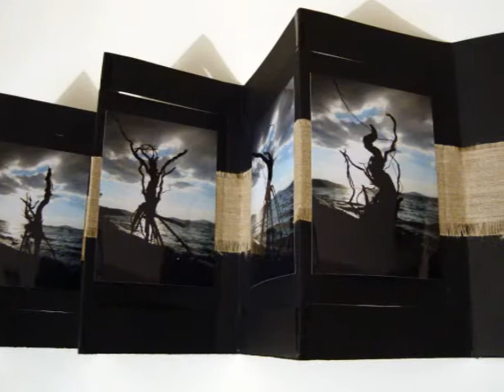Archetypology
A group show of artwork inspired by archetypal themes - fundamental types of characters or situations embedded in the collective unconscious of all human beings

February 25th - March 24th, 2011
Prima Center Berlin
Biesenthalerstr. 24
Berlin, Germany

In this invitational exhibition, the artists were asked to create artwork dealing with an archetypal, ubiquitous, universal theme that they themselves personally find important, or feel connected to and would like to explore.

Love stories have served as inspiration to Kresimira Gojanovic and Chantal Laurin - Kresimira presents works from her 'Eros and Psyche' series, exploring the ancient myth and its psychological analysis and application to modern relationships, while Chantal illustrates an all-too-familiar love scenario in a charming and witty way. And Tatjana Politeo's works (from her 'Relationships' series) combine the nostalgic old portraits. images and texts with child-like embellishments in a scrap-book like collages, illustrating the love and reverence felt towards family members and ancestors.

Many of Willie Marlowe's artworks have references to ancient art and archeology, and in this show she presents series of four small-scale paintings with a split screen, in which organic forms speak to the forces of nature and the geometric structures refer to an eternal attempt to seek order. Nature has inspired Dijana Kocica as well - she establishes a connection between the motion of the branches of a tree and the beginnings of dance in her mixed-media installation titled "Roots of Dance".

Nikolina Ivezic, in her series of prints titled 'Bang-Bang', presents two opposite, extreme views of women - woman seen as a helpless victim, or as a violent predator, depicted in both cases in a modern, pop style due to the fact that in the modern world these depictions of women are more common than ever. Ivana Rezek's contribution to the show are illustrations of Tarot cards - which Jung regarded as representing archetypes, Leary as a blueprint for human experience, and which psychoanalysts considered as a useful tool of self-perception.

Natasa Stanisic's collages depict human longing for establishing connection with the Divine, the need for love from a cosmic 'parent', and the ideas of transcendence and the afterlife, while the works of Lili Jurinec, inspired by the energy and importance of water (both symbolic and actual) and combining photographs and watercolor paintings, evoke the primordial ocean.

Exhibition is accompanied by the screening of videos from the 'Seeking Kali' project, curated by Ria Vanden Eynde, Susan Shulman, and William Evertson. 'Seeking Kali' explores the mystery and paradox present in an archetype that is mother and goddess, yet also a symbol of destruction. Contributing artists work with the Kali archetype and myth from within their personal and cultural narrative, and the final project includes artworks and poetry from over a hundred artists, as well as videos by Jane Wang, AnnMarie Tornabene, Betty Esperanza, Bonny Finberg, Larry Cohen, and William Evertson.

Artists:
Kresimira Gojanovic
Lili Jurinec
Dijana Kocica